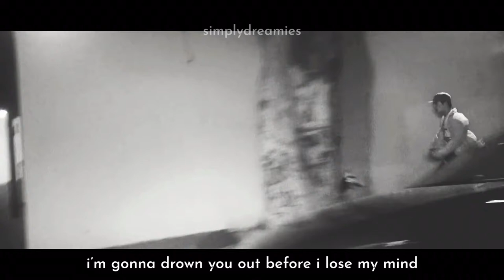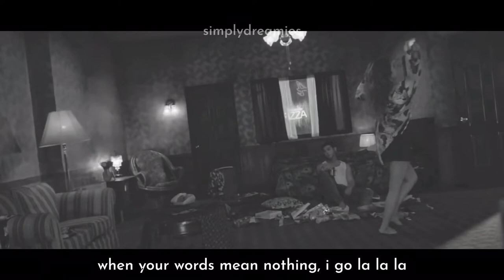War of Love ➴ Jeno | Wattpad FF Trailer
username: simplydreamies

overlay song: la la la by naughty boy & sam smith

apps used:
audio concert
garageband
videoleap
imovie